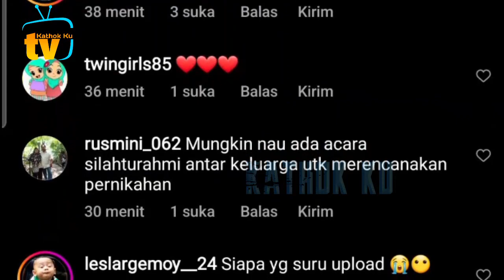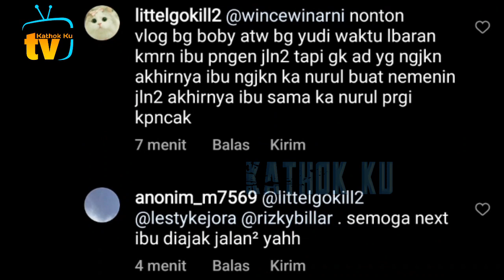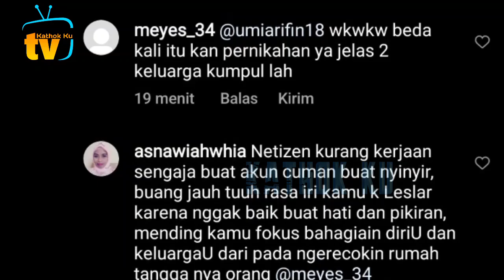Lesti Billar KUMPUK Keluarga di Bandung❓️ Aa Beni Kenalkan Calon IPAR LESLAR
Jangan Lupa: _
Thankz!!..